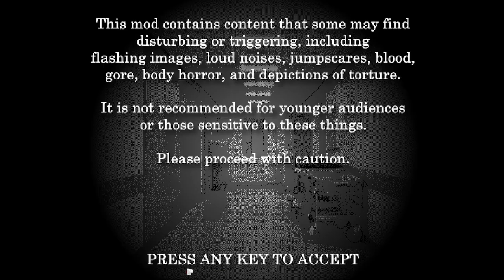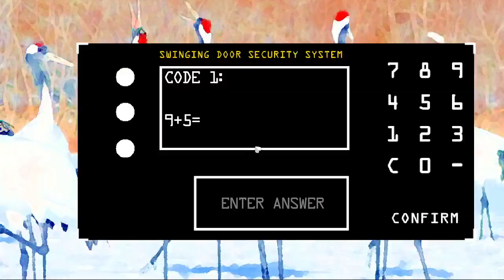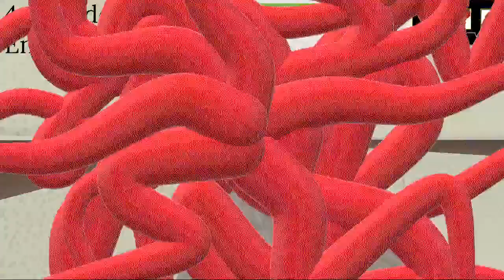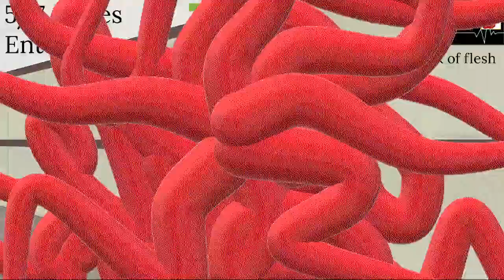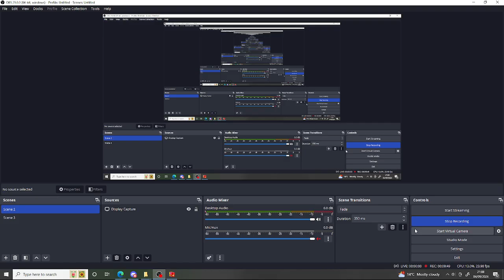🛑👉SECRET ENDING👈🛑 | Monstrous Malpractice - Baldi's Basics 1.4.3 decompiled mod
Credits:
@goldenbituingalaxy: for this awesome Mod